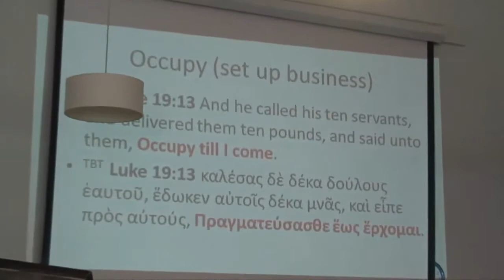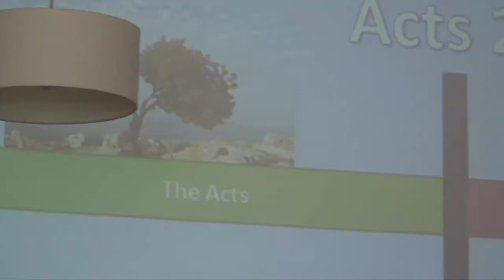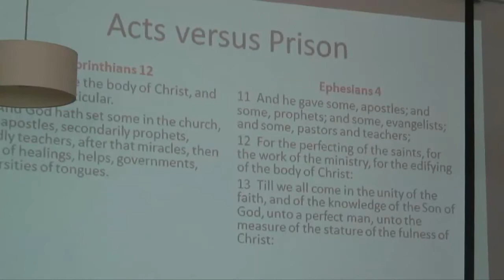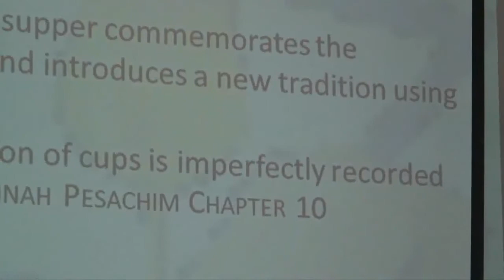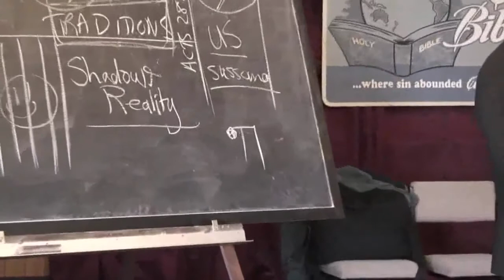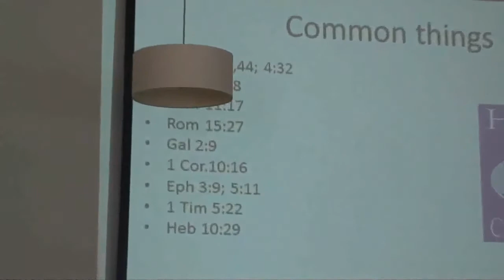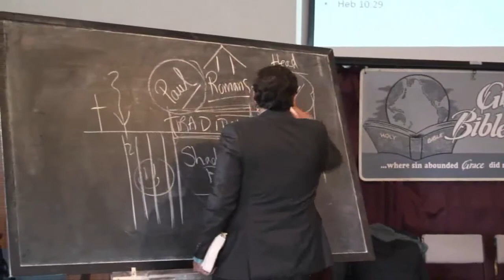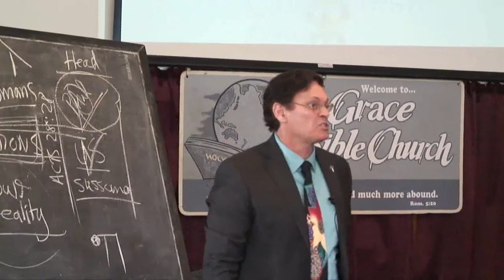Occupy Til I Come - Part 2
The lesson on July 19, 2015 was on the importance of Right Division to a Christian and gave some examples out of First Corinthians. This was part two of this series taught from Grace Bible Church in New Zealand. Dr. Wayne Stewart was visiting his family in New Zealand and was asked to teach at his former church.

This is part 2 in a study on Right Division using First Corinthians as an example.  These lessons were taught from Auckland, New Zealand at Grace Bible Church by Dr. Wayne Stewart.  The theme of this study was "Occupy till I come" which was found in a parable in Luke 19:13 KJV and emphasis was put on identifying the biblical economy found after Acts 28. The Christian needs to identify the attributes of the economy and how it changes during Acts period with the Apostle Paul.  This study compliments the First Corinthians study and is one you should listen to that focuses on our calling today.